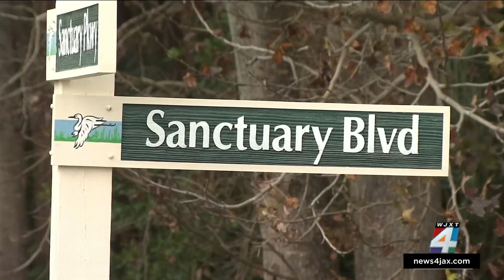Jax Beach police make another plea for public’s help after father of 4 killed in front of 2-year...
The Jacksonville Beach Police Department on Friday made another plea for information from the public about the death of a 33-year-old father of four who was gunned down in front of his 2-year-old daughter Wednesday evening.